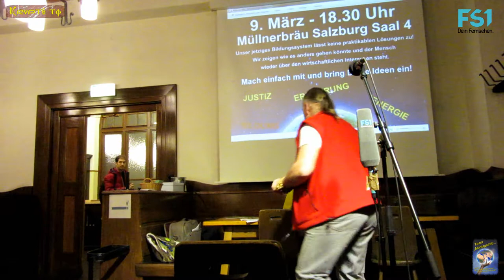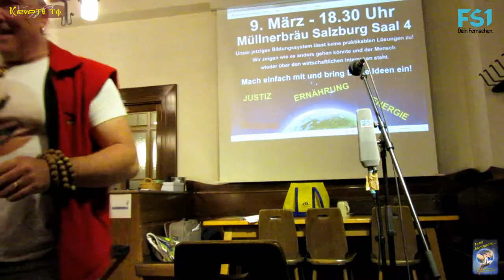8. MontagsInfo - Anmoderation - Teil 2 von 15